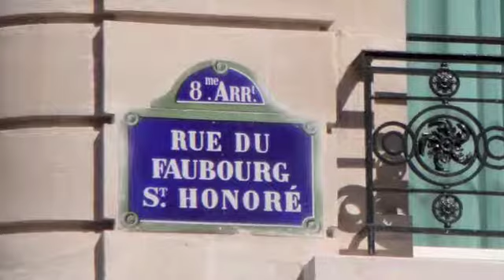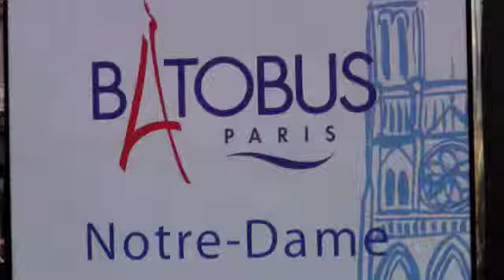PARIS 2010 BY SU COSABB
IMAGENES DE MI VIAJE A PARIS 2010 BY SU COSABB